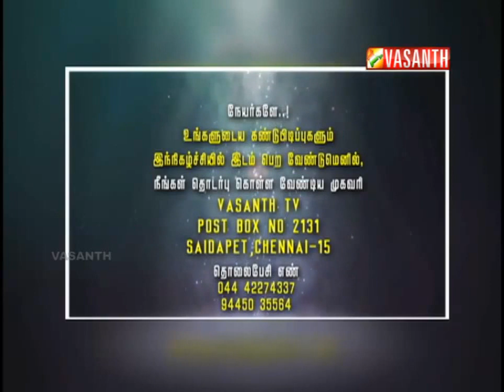SIGARAM THODU 25| E Bin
Program Name: Sigaram Thodu
Episode : 25 Part 3
Invention : E Bin